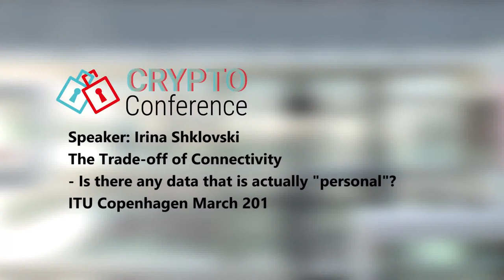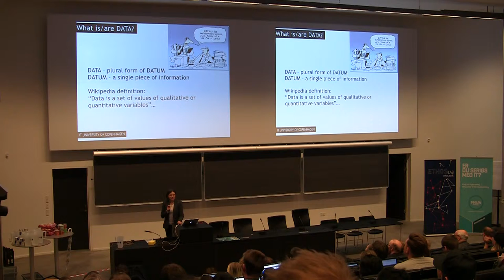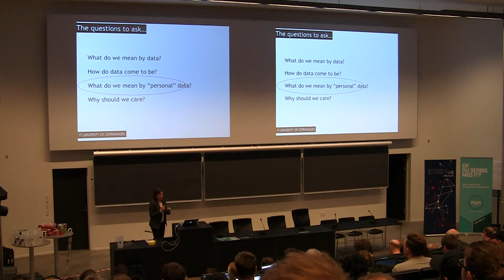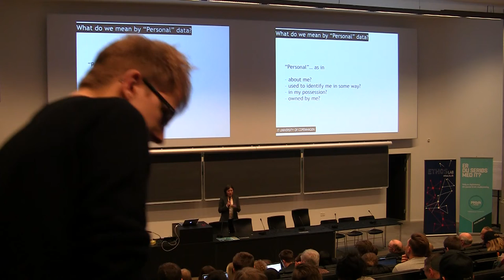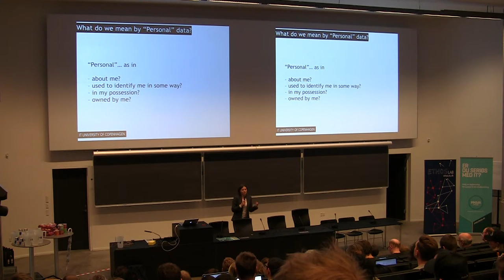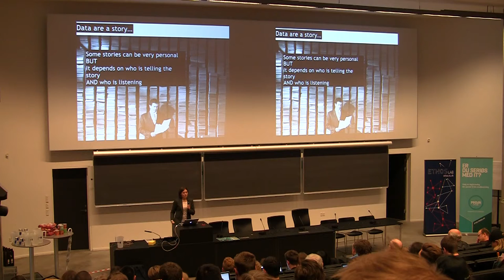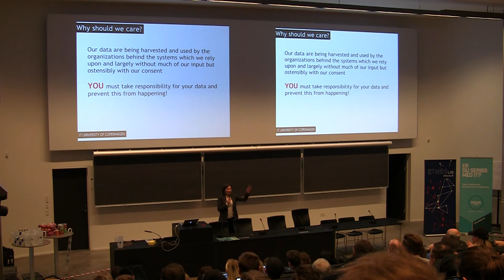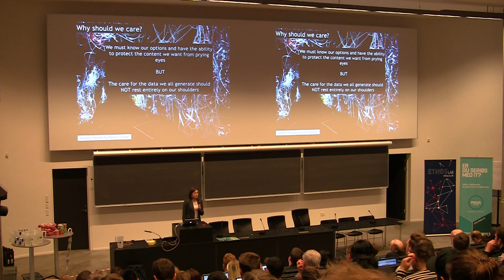Irinia Shklovski: The Trade Off Of Connectivity Crypto Conference ITU 2016